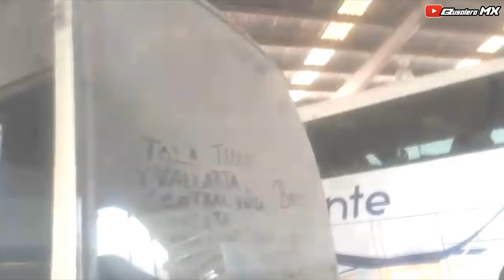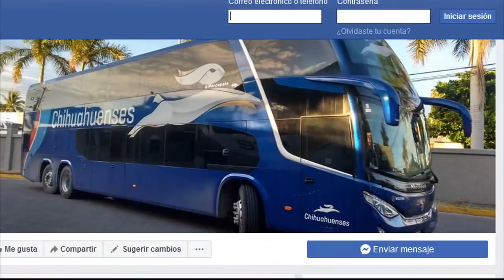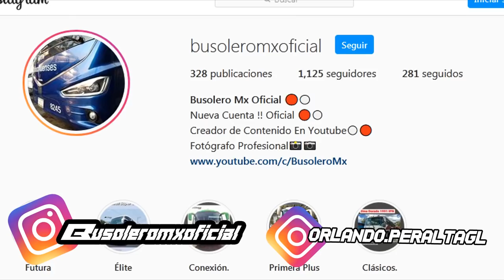CONOCE Un TRANSPORTES NORTE DE SONORA en TOTAL ABANDONO en TIJUANA.| BUSOLERO MX.